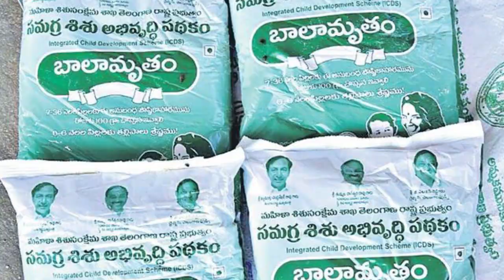పాడి రైతులకు YS జగన్ గుడ్ న్యూస్..| Jagananna Pala Velluva Scheme | AP-Amul Project | Peacock Media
Watch : పాడి రైతులకు YS జగన్ గుడ్ న్యూస్..Jagananna Pala Velluva Scheme AP-Amul Project Peacock Media